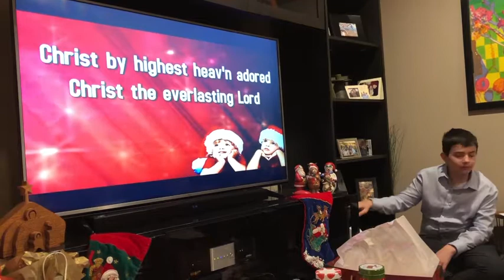Christmas 2017!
Christmas 2017 (Celebration by the Families DAVIS-Brun, and Brun-Ozuna).